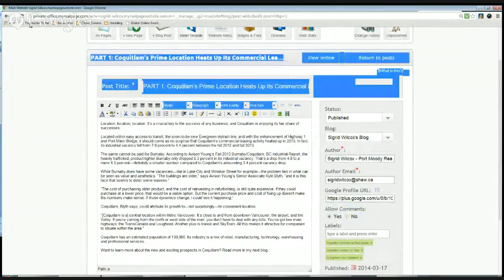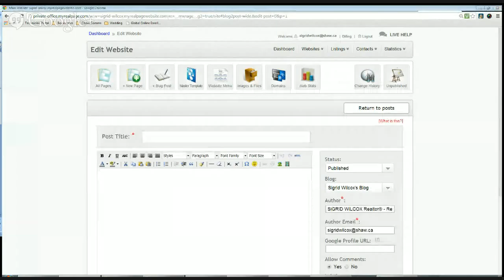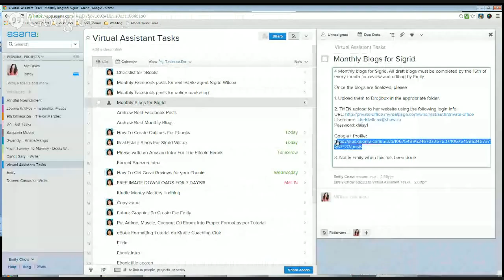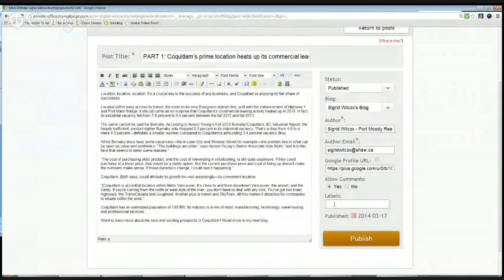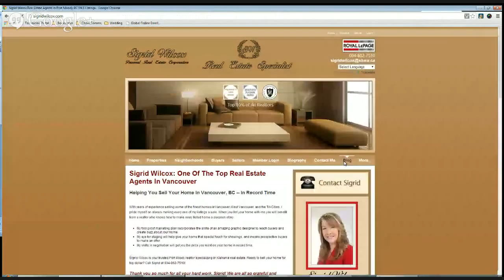How To Add A Blog To SigridWilcox.com